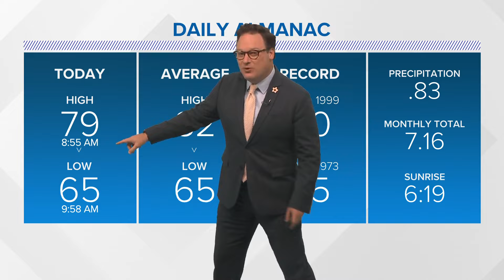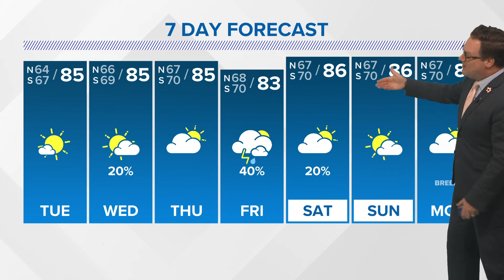New Orleans Weather: Rain moves out, for now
Chief Meteorologist Chris Franklin says most of this week remain dry with a chance for rain on Friday.